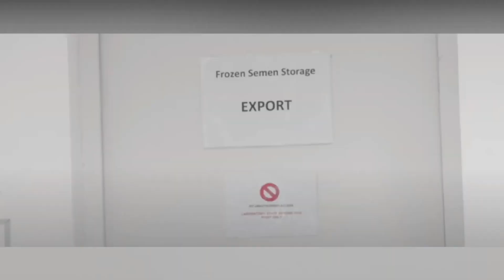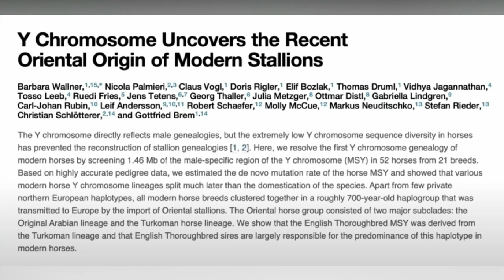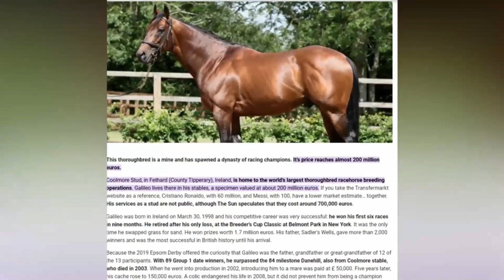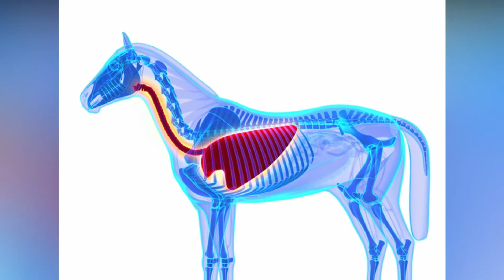Why Horse Semen Expensive | आखिर घोड़े का स्पर्म इतना महंगा क्यों बिकता है ?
Horse semen dunya ka mahnga tareen liquid hai talai tamgha jeetnay waly ghory big star se hasil hoe wlai semen ke aik gelan ke qeemat 4.7 milion dollars hai.
Aur yah ghory ke nasal par munhasir hota hai achy nasal ke ghory 80 million se 100000 dollars tak kama kar dy sakty hain.
Jab aik baar yah jama ho jata hai to in ko tubes ke surat main farokhat kia jata hai jis ko stra kahtay hain. in main se aik tinkay ke qeemat 1200 dollors hai . 200 million sperms cells taqreban 150 million dy rahy hotay hain. big star ne in main se taqeban 60 ya 70 ready kiay thy.
Big star jin ko intahai zarkhez stallions kaha jata hai wo din main aik baar semen hasil karne ka bais banty hain. yani k is ka matlab yah hai k wo 8 mah ke stud season ke doran 20 million dollars se zayda maliyaat ke semen peda kar sakty hain. aur ager stallions ke semen aala mayaar ke ho to is ko mustqabil main istimal ke liay straw main freez kia ja sakata hai.
Is ke liay aik karma khas tor par tayar kia jata hai. Yah karma aik johri bunker ke tara hota hai jahan par tumam ke tumam semen rakhe jate hai. Jahan par seenkro hazaroo straw b freez hone k liay rakhy hotay hain. is ko 196 degree par zakheera kia jata hai aur karooro dollars maliat ke yah semen ghooryo ko pregnant karnwany k liay istimal ke jate hai.
Ghooro ke afzaish dunya main genetics ka badshah kahlati hai. Dolatmand log is k liay high prices deney ko tayar hotay hain is ummed par k is ke nateejy main hone wala bachra sarmaya kari par bara manafa faraham kare ga.
Big star ab tak k bahtreen show jumpers main se aik hai wo aik double gold medel jeetny wala stallions hai. Jo in main se bohat kam hai is ke pass authentic genetics hain jo jumping dekhne k liay bohat helpful b hain. is ke liay sirf bhoosy ke qeemat hi 1200 dollors hote hai shayd teen ya chaar saal baad aap ke pass 100000 dollors is ghory ke bachy ke qeemat mil sakti hai.
Agercha zayda tar stud forms zinda janver peda karne k zamanat paish karty hain llekin tajarti aur masbqati kamyabi ab b aik juwa hai. Yahan tak ke strong genetics ke bawjood darhaqeeqat tumam ghoro ke khoon ke lakeer aap ke soch se kahe qareeb hai. Science dano ke aik ben ul aqwami team ke mutabiq jis ne 21 sanlon ke 52 goron ke Y chromosomes kakostudey kia amli toor par tumam jaded ghoory sirf chand asli stallions main se niklay thay jin main garyo ke ghooro se le kar Galileo jesay champain race ghooro tak sayaho ko jo sarkoo par le jaty thay. Is se b zayda heeran kun baat yah hai k in ke tumam achi nasal ke ghooro main se 95 feesad ka pata sirf chand muthi bhar abaoo ajdad se hi lagaya ja sakta hai.
Darli Arabian jo 1700 main peda howa tha lekin ache nasal ke semen ka andaza karna us main b mushkil hai kun k nasal door ke ghooro ke liay qudarti tor par hote hai.
Players horses ke dunya main ham bohat khushqismat hain kyun k ghoryo ke afzaisha ke liay masnui hamal ka istimal kia ja sakta hai. Yah bilkul aik qudarti process jesa lagta hai. Is stud ke fees taqreba 650000 dollors hai. Lekin chun k achi nsal ke ghoro ke afzaish qudarti toor par hone chahye is waja se semen ko zakheera nahe khareeda jata hai. Is liay Galileo ke semen ke qeemat ke baraber hone ke liay kuch ikhraj ke zaroorat hote hai.
Natural process ke doran gelileo ostan 50 million semen kharij jkarta hai aur ayah female horses ke liay batreen osat hai. Is ke aik gelan ke qeemat 49 million dollor hai jo is ko zameen par sab se mehnga liquid qarar dete hai.
Lekin sawal yah uthta hai k kia yah is qabil hai to gelelio ke olaad ki kamyaboo ne is baat ko sabit kia k yah waqai is qabil hai is ne kam az kam 84 muqablon main medal lia jis main frankle b shamil hai. Jinhain ab khud b stud main dal dia gaya hai jis ke bartabia main 220000 dollors ke lag bhag dusre sab se zayda fees hai. Is ke badlay main is ne mazeed 10 fatah ko apne nam kia hai. Yani jesa baap wesa beta .
Is tareqa kar ke mahfuz hone ke bawjood science aur nature ke ird gird is ke moralities k liay masnoi hamal ko shaded tanqeed ka nishana banaa jata hai . taqreban in me se 10 feesad orthopedic masail ka samna karty hain. aur aksariaat phephro main warzish ke waja se khoon bahnay ka shikar hota a hain. is ke bawjood aik nasal ke mousam main 100 se zayda ghooryuu  liay stallions ko ready kia jata hai . ghooro ke ghosht ke mandi main kuch achi naslon ko zabah karne k liay farokhat b kia jata hai.  Rasing shows jumping dressage wagera main itne raqam ke sath sath ghoory ke semen ki qeemat mustahkam rahe ge.